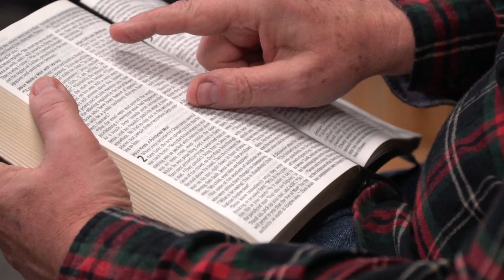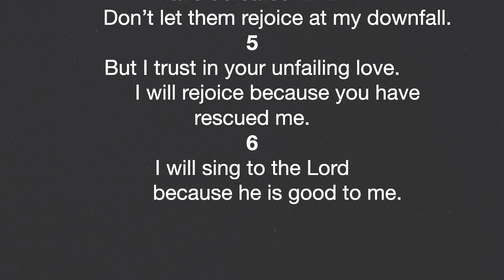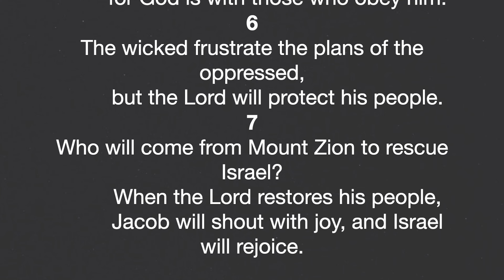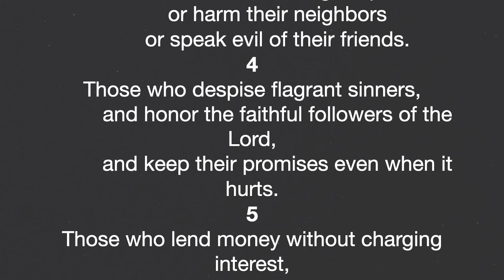Psalm 13 – 15 – Who does God accept? - January 29, 2023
Just who does God accept? Let’s find out together as we read Psalms 13 – 15.